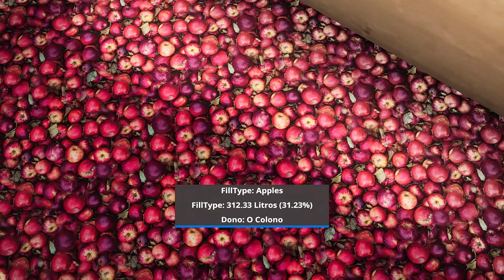Roçando capim com um trator de brinquedo 😂 | Farming simulator 19| Fan Brasil Rural #28